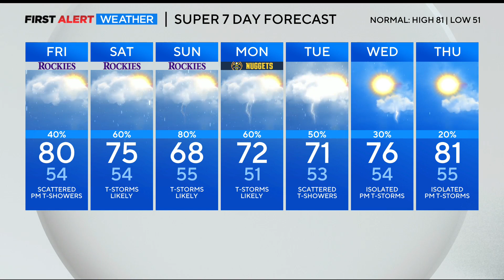Another Soggy Weekend Possible